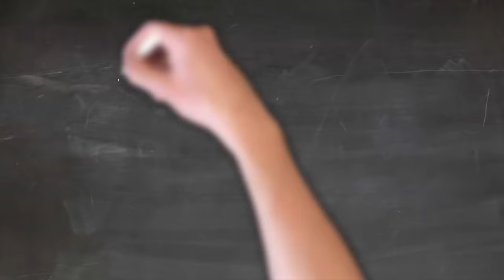How to lower BP by 20 mmHg naturally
High blood pressure is a major global health challenge and one of the main reasons why it has become more prevalent is because increasingly more economically developing countries are adopting the western lifestyle which leads to sedentary behaviour, physical inactivity, consumption of calorie dense fatty foods, high sodium intake and excessive levels of stress.

It is also well recognised that excessively elevated blood pressure numbers can be associated with  harm to the body at a microscopic level initially and then over a course of years that damage can start manifesting as strokes, heart attacks and kidney failure and therefore there is great emphasis by healthcare bodies around the world to reduce high blood pressure numbers through lifestyle and medications.